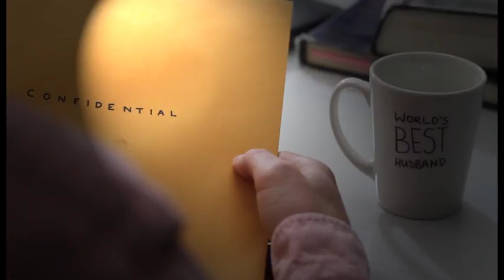facili high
a man coming to grips with his past by traveling through the five stages of grief